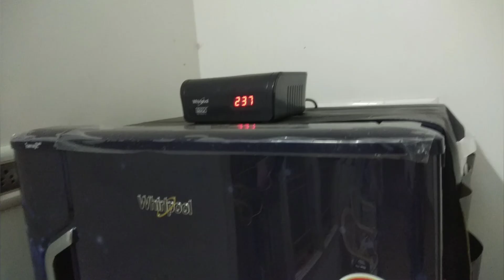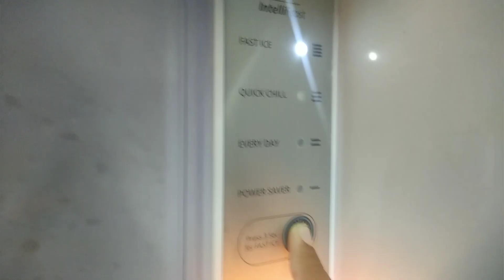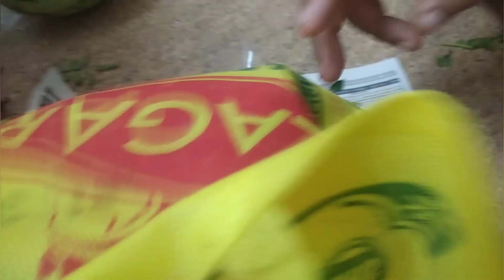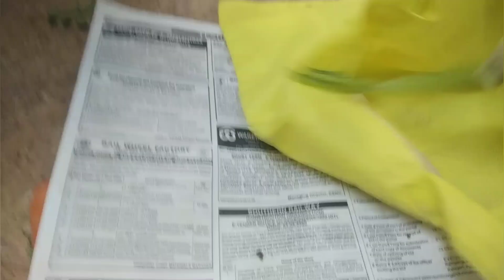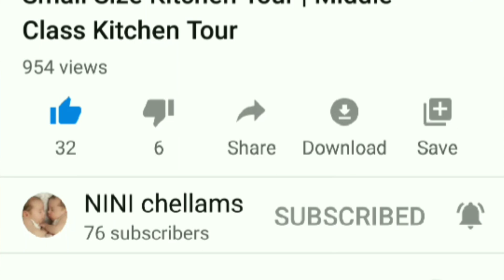Refrigerator organization | Whirlpool 280l single door fridge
Refrigerator organization in tamil
Whirlpool single door, 280 litre, fridge